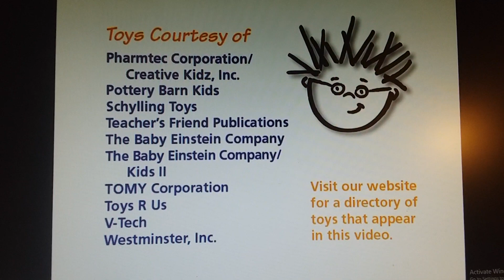Closing To Baby Wordsworth 2005 DVD